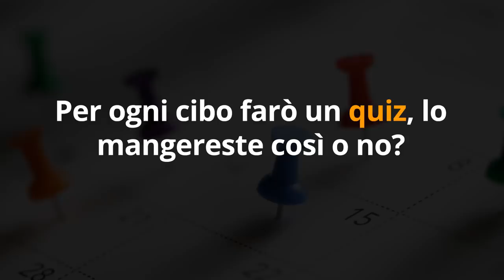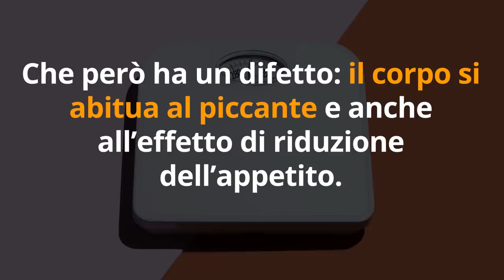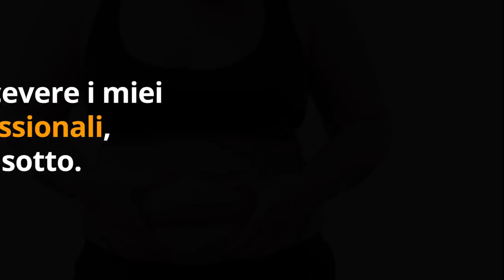QUIZ: DIMAGRISCI con 3 CIBI INSOLITI brucia grasso… TE LA SENTI di MANGIARLI?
Ciao amici! Ecco come dimagrire mangiando con 3 superfoods golosi!

Simona Vignali